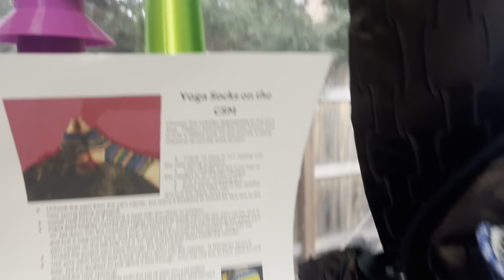Vlogtober 2024 Day 20